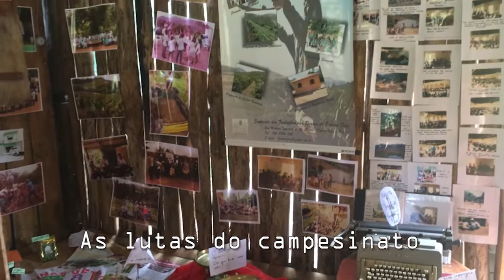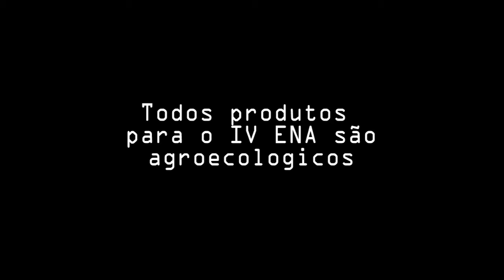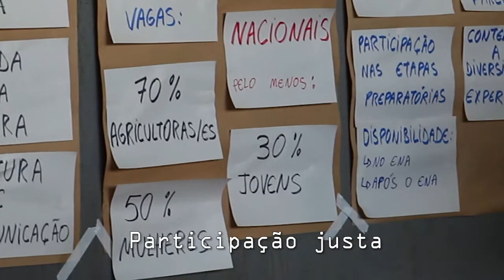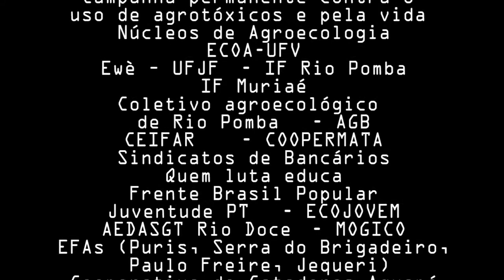Articulação da Zona da Mata para IV Encontro Nacional de Agroecologia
Mobilização e preparação para o IV Encontro Nacional de Agroecologia. Encontros, atividades e experiências da região da Zona da Mata em Minas Gerais.